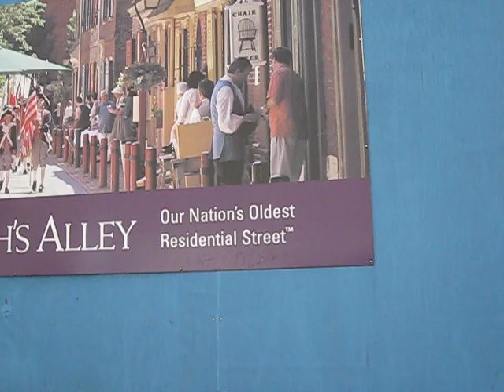Taking a Walk Down Elfreth's Alley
This "alley" still looks like it did when Benjamin Franklin was alive.